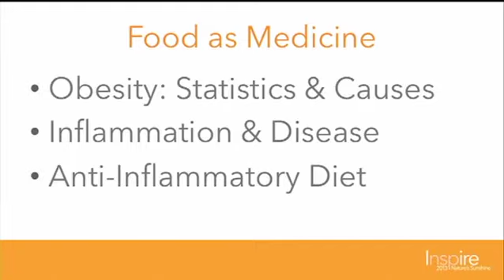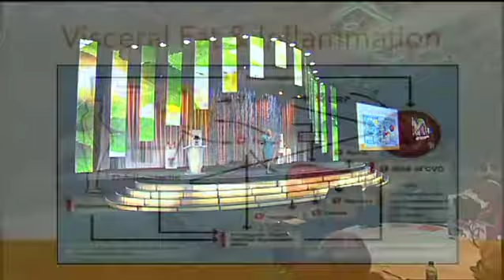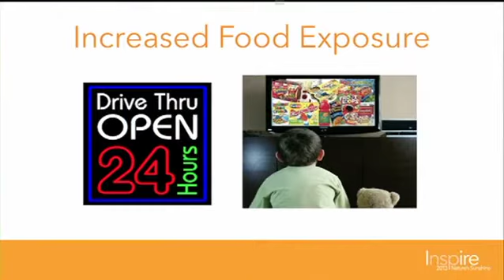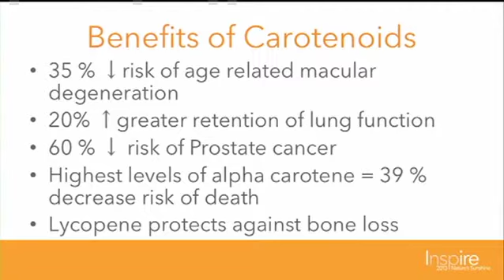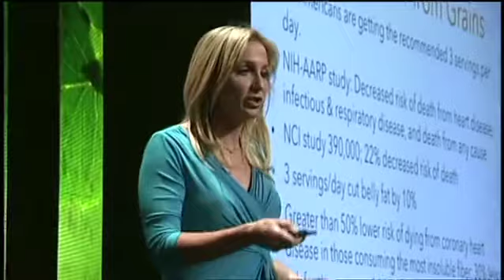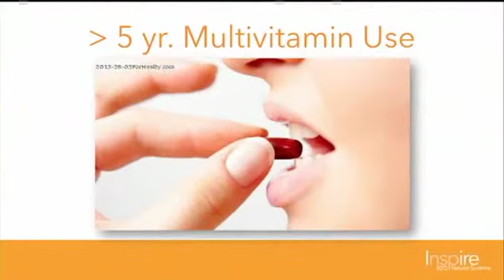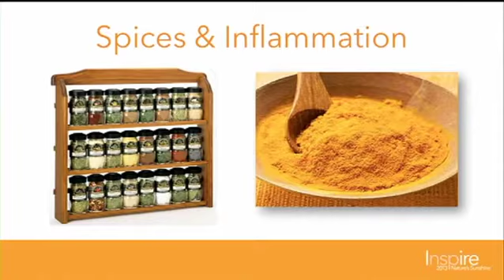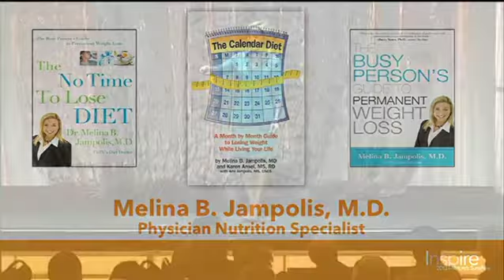The Best Doctor Gives The Least Medicine - Dr. Melina Jampolis Keynote Speaker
ABOUT KEYNOTE SPEAKER MELINA JAMPOLIS

Dr. Jampolis is an internist and board certified physician nutrition specialist (one of only a several hundred practicing in the United States).  Her focus is on an optimal diet that can supply the basic needs of the body and fortify the body’s defenses – improving health, increasing vitality, delivering greater longevity and preventing diseases associated with aging including heart disease, age related muscle loss & fat gain, memory loss, dementia & Alzheimer’s disease, arthritis, and the physical effects of aging.

A graduate of Tufts University and Tufts School of Medicine, Dr. Melina completed her residency in Internal Medicine at Santa Clara Valley Medical Center, a Stanford University teaching hospital. She is a Past President of National Board of Physician Nutrition Specialists and was named 1 of 35 “Diet and Nutrition Experts You Need to Follow on Twitter.” Dr. Melina previously hosted a program on the Discovery Network’s FIT TV titled “Fit TV’s Diet Doctor” and is the former diet and fitness expert for CNNHealth.com.

Her latest book: The Doctor On Demand Diet provides a customized eating, exercise and behavioral plan that optimizes your chances of success without forcing you to eliminate any major food groups. Additional books include, The Calendar Diet, a month by month guide to losing weight while living your life, The No-Time-to-Lose-Diet, and The Busy Person’s Guide to Permanent Weight Loss.

Dr. Melina is a highly sought after public speaker and lectures throughout the country on nutrition for weight loss and optimal health.

Dr. Jampolis lives in Los Angeles with her husband and two children and maintains a small private practice in San Francisco and Los Angeles. She believes whole-heartedly in the role of nutrition in preventative medicine and achieving optimal health. She teaches a balanced and sustainable lifestyle based eating and exercise program and has helped thousands clients over the past decade improve their health and well-being.

She is dedicated to the treatment and prevention of childhood obesity, particularly in the low income, minority population. Her volunteer work includes helping to launch a health food pantry in the Hunter’s point neighborhood of San Francisco, and bi-weekly family nutrition and obesity counseling sessions at the Bresee Foundation in Los Angeles, a center for low income, minority children. She also serves on the advisory board of schoolmenu.com which helps provide parents with tools to raise healthier kids.